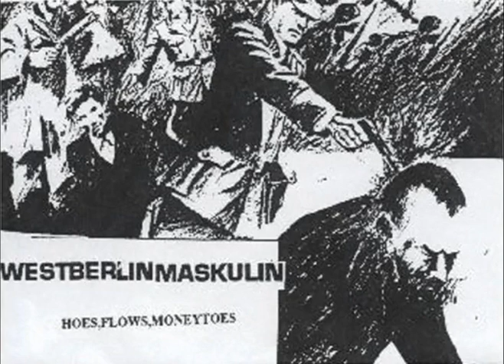Westberlin Maskulin - Ich schieße!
Guter alter westberliner Untergrund...
Als Rap noch real war!